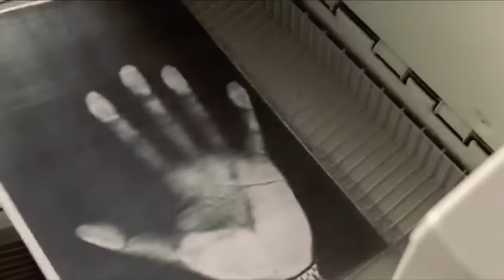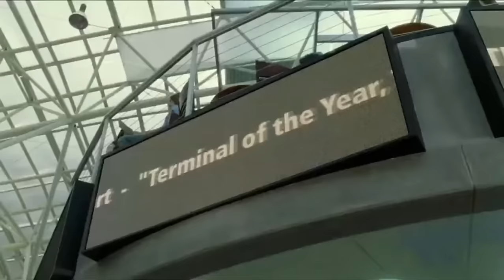Medicina para gato! La terminal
Mejor escena de la película La terminal. Espero que lo disfruten.

Si les gusto el vídeo, me ayudarían mucho con un mg y dándole click al botón rojo de ahí arriba.

Saludos.